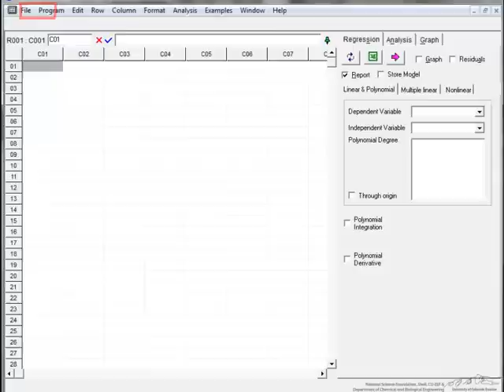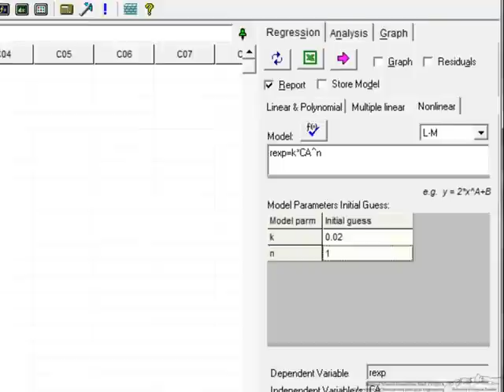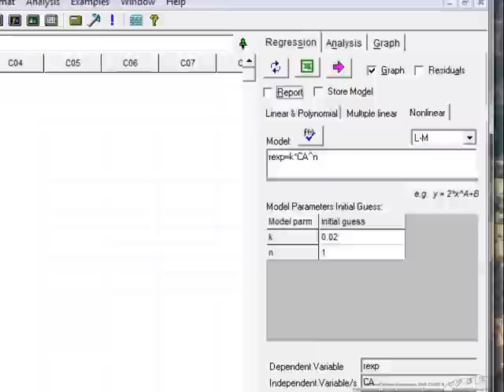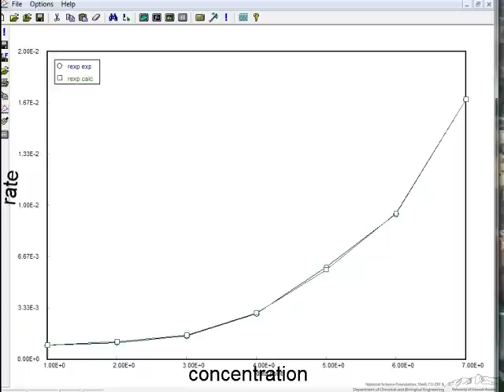Non-Linear Regression/POLYMATH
Demonstrates how to use POLYMATH software to carry out non-linear regression to determine kinetic parameters from tabulated data. Uses the same data presented in the screencast titled Non-Linear Regression Introduction. Made by faculty at the University of Colorado Boulder, Department of Chemical and Biological Engineering.